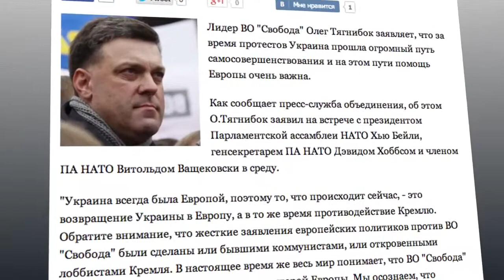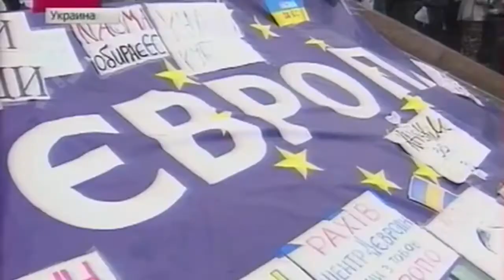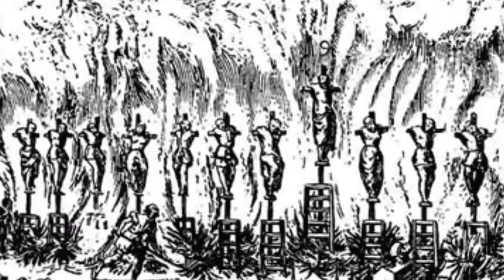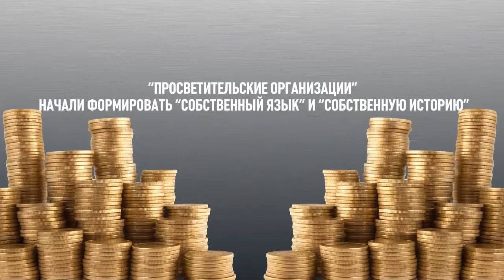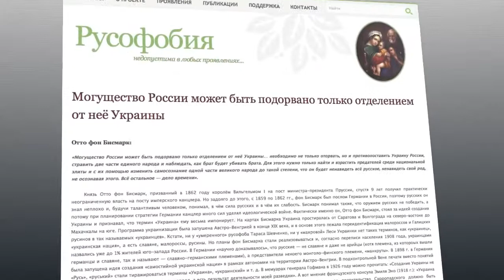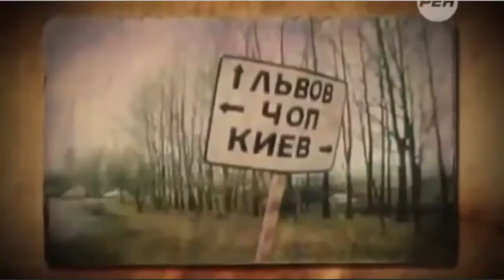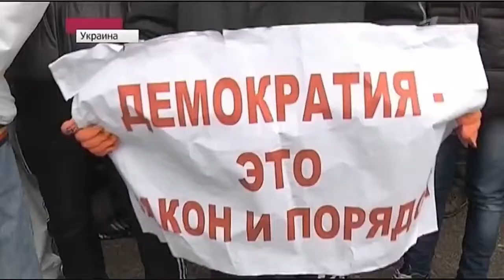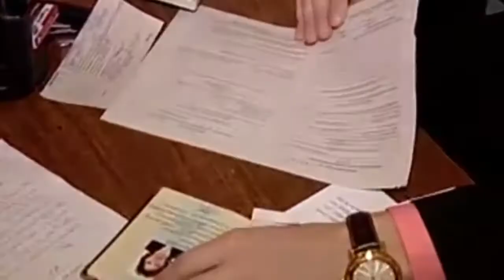Как в действительности относится Европа к Украине